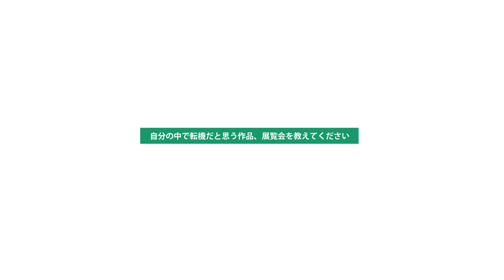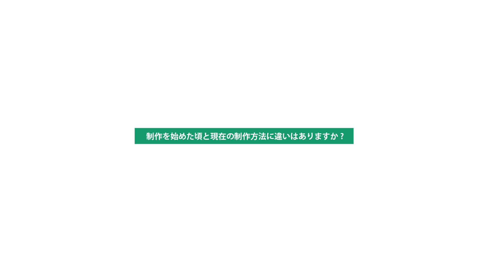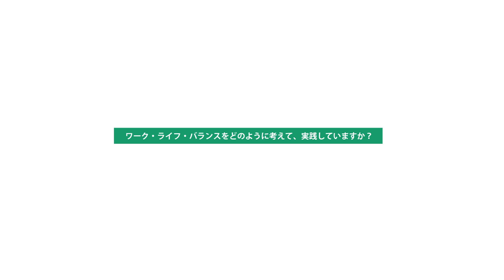【バグ展】第2回BUG Art Award ファイナリスト展 インタビュー：新井毬子 Mariko ARAI